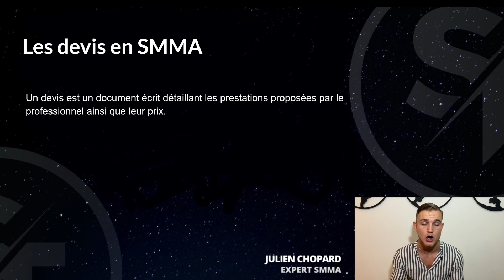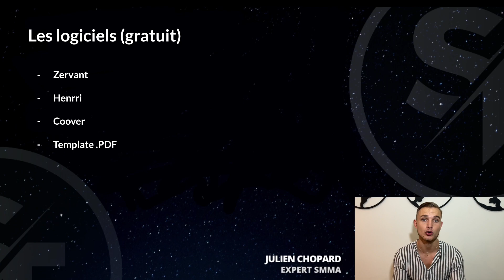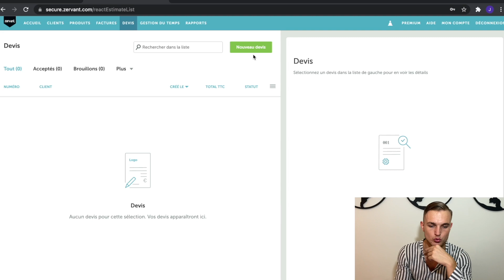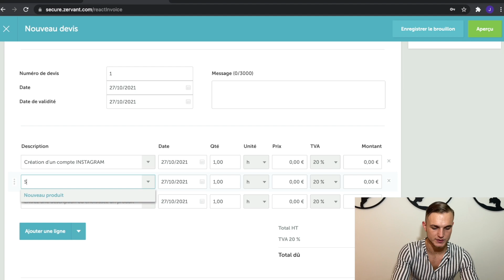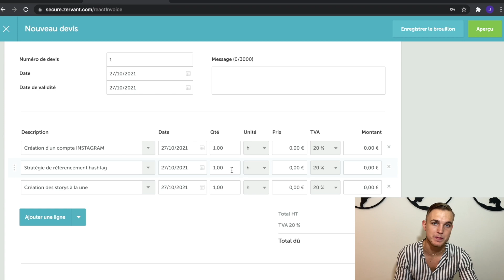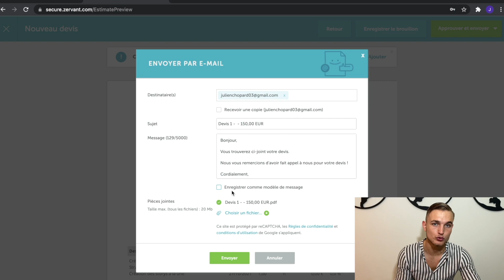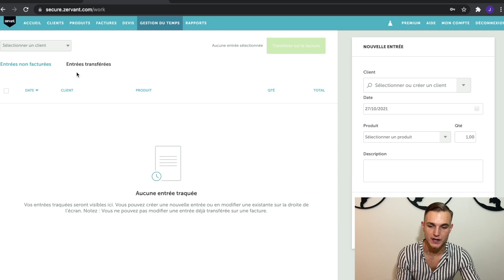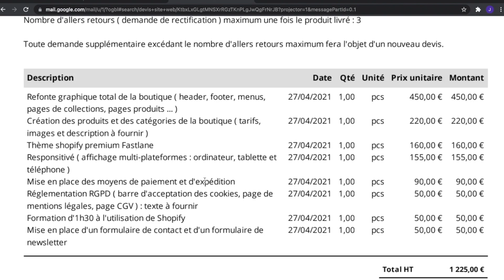SMMA : Voici Comment Créer Un Devis Professionnel Pour Vos Clients ! (Formation Gratuite)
Envoie-moi « TM » sur Instagram @chopardinho pour recevoir ta formation gratuite

Dans cette vidéo je vais vous expliquer étape par étape comment créer un devis professionnel pour vos clients au sein de votre agence SMMA. Le devis est un document écrit détaillant les prestations proposées par le professionnel ainsi que leur prix.

🛠 LES LOGICIELS QUE J'UTILISE DANS MON AGENCE 🛠

BIOGRAPHIE

Je me présente, Julien Chopard, il y a un peu plus d'un an maintenant, j'ai décidé de passer à                                l'action massivement afin de changer radicalement de vie.
J'ai enchaîné plusieurs petits boulots dans ma vie jusqu'au jour ou j'en ai eu marre de cette routine quotidienne.

J'ai alors tout arrêté pour me lancer à 100% dans l'entreprenariat et  plus précisément dans le SMMA.
Aujourd'hui, grâce à cette décision et à mon passage à l'action, j'ai réussi à générer plus de 450 000€ avec mon agence ECOM TRIUMPH.

J'ai donc décidé d'ouvrir ma chaîne YouTube et de partager mon savoir et mes                                         connaissances les plus profondes dans une formation complète dédiée à votre réussite.

Mon objectif ? Vous faire gagner du temps et de l'argent dans l'unique but de changer votre vie et de vous apporter une liberté financière.